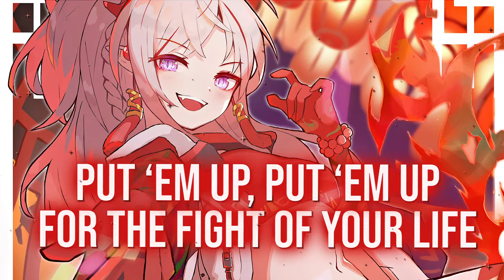Nightcore - Light It Up - (Lyrics)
Song: Mazare & Saint Agnes - Light It Up
Artist:  Mazare & Saint Agnes